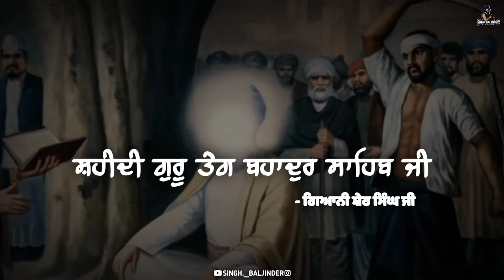Shaheedi Guru Teg Bahadur Sahib ji - Giani Sher Singh ji | Remix Katha |ਸ਼ਹੀਦੀ ਗੁਰੂ ਤੇਗ ਬਹਾਦੁਰ ਸਾਹਿਬ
Please follow on Instagram for more updates @singh._baljinded

🅝🅞🅣🅔 :- ᴛʜᴇsᴇ ᴘʜᴏᴛᴏs ᴡʜɪᴄʜ ᴡᴇ ᴀʀᴇ ᴘᴏsᴛɪɴɢ ᴏғ ɢᴜʀᴜ sᴀʜɪʙᴀɴ's ᴀʀᴇ ᴊᴜsᴛ ɪᴍᴀɢɪɴᴀᴛɪᴏɴ ᴛʜɪs ɪs ᴊᴜsᴛ ᴏᴜʀ ʙᴇʟɪᴇᴠᴇ ʜᴏᴡ ᴏᴜʀ ɢᴜʀᴜ's ʟᴏᴏᴋ ʟɪᴋᴇ, sᴏ ɪ ʀᴇǫᴜᴇsᴛ ʏᴏᴜ ᴀʟʟ ᴘʟᴇᴀsᴇ ᴅᴏ ᴘᴀᴛʜ ᴀɴᴅ ʙᴇʟɪᴇᴠᴇ ɪɴ sʀɪ ɢᴜʀᴜ ɢʀᴀɴᴛʜ sᴀʜɪʙ ᴊɪ ᴍᴀʜᴀʀᴀᴊ. ᴏɴʟʏ ʜɪsᴛᴏʀɪᴄᴀʟ , ɢᴜʀᴜᴅᴡᴀʀᴀs ᴇᴛᴄ ᴀʀᴇ ʀᴇᴀʟ. ᴅᴇsᴛɪɴᴀᴛɪᴏɴ ғᴏʀ ʟᴇᴀʀɴɪɴɢ & sᴘʀᴇᴀᴅɪɴɢ